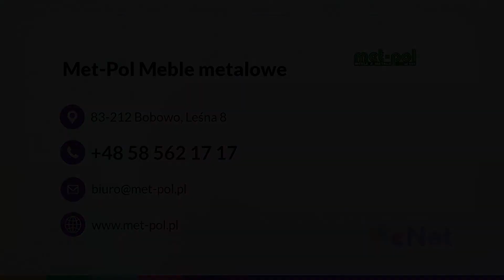Meble metalowe Bobowo Met-Pol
MebleMetalowe produkuje już od 1987 roku firma Met-Pol, która ma siedzibę w Bobowie, w województwie pomorskim.

Z metalu powstają różnej wielkości szafki, regały i biurka, które przede wszystkim znajdują swoje zastosowanie w szkołach, przedszkolach, biurach, archiwach, a także warsztatach.

Oferta produktów jest naprawdę duża i obejmuje takie akcesoria wnętrzarskie jak, chociażby szafy aktowe, kartotekowe, szkolne, żaluzjowe i BHP. Firma Met-Pol oferuje także regały magazynowe, sklepowe i handlowe. W sprzedaży nie brakuje też mebli warsztatowych z blachy, płyty oklejanej gumą lub ze sklejki.

Wszystkie produkty otrzymały certyfikaty potwierdzające ich jakość oraz właściwości konstrukcyjne, potwierdzone badaniami.

Zapraszamy serdecznie do składania zamówień w firmie Met-Pol.